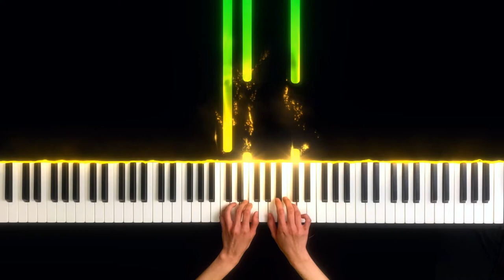Cornelius Gurlitt - The Fair Op. 101, No.8